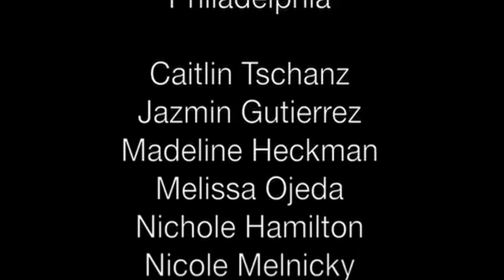2013 Alternative Spring Break // Moore College of Art & Design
Moore College of Art & Design is giving students the opportunity to make a difference over Spring Break. Through the Student Services department, students will take part in an Alternative Spring Break experience.

The alternative spring break involves students participating in three to four days of community service at different Philadelphia organizations. Students will stay in the residence halls and participate in team building activities in the evening.

Many students who return from an alternative break experience consider it a life changing event. Alternative break alumni from other schools report an increase in their campus involvement, a commitment to continued community service, and more.

Oasis (RHD) is a studio art and life skills program staffed by artists that nurtures the talents, skills, and creativity of individuals living with mental illness and/or intellectual disabilities. We offer programs and services that support people with developmental and intellectual disabilities by providing opportunities for employment, community connections, and personal development through the arts.

Founded in 1996, the Greater Philadelphia Coalition Against Hunger strives to build a community where all people have the food they need to lead healthy lives. The Coalition connects people with food assistance programs and nutrition education; provides resources to a network of food pantries; and educates the public and policymakers about responsible solutions that prevent people from going hungry.

The Boys & Girls Clubs of Philadelphia enable all young people, especially those who need us most, to reach their full potential as productive, caring, responsible citizens.

Mercy Hospice is a community grounded in faith and service, where women and children without permanent housing can find opportunities for a new beginning.